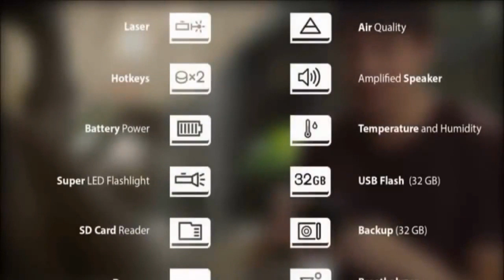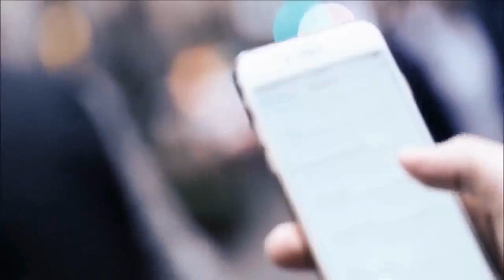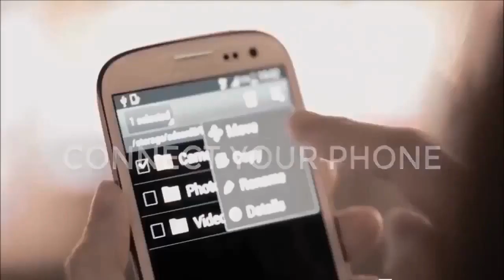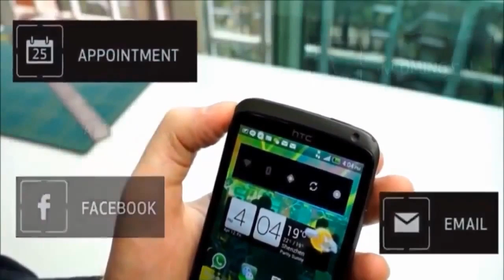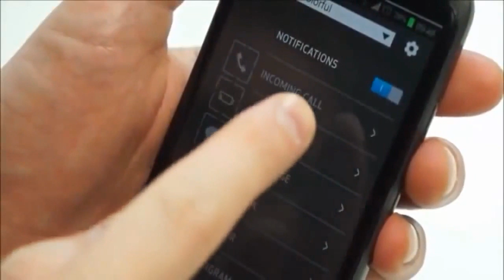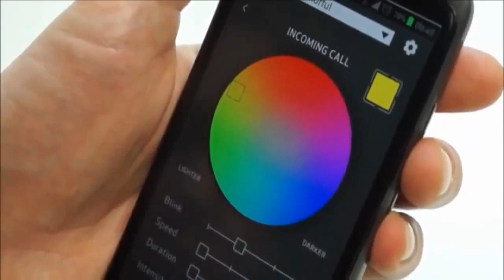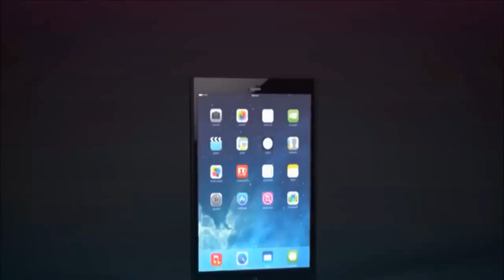TOP 5 NEW SMARTPHONE TECH GADGETS 2019